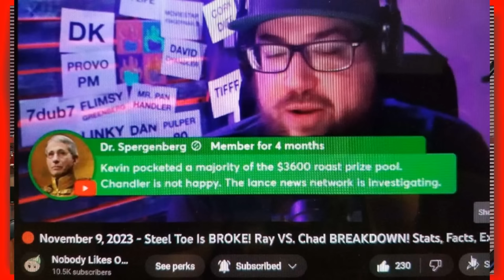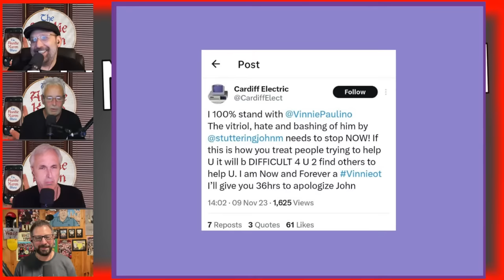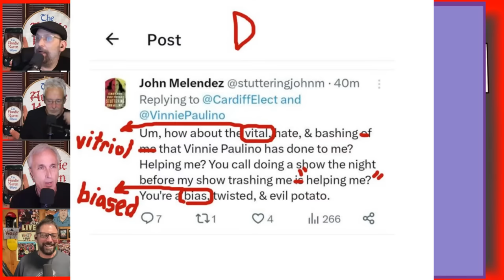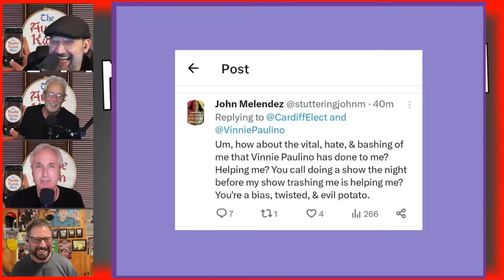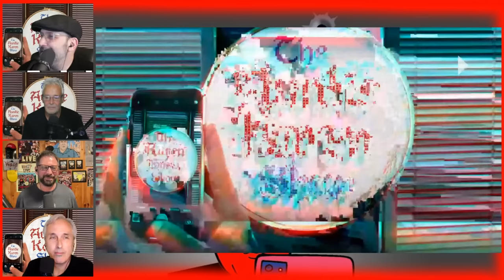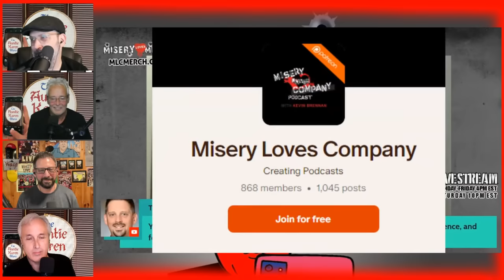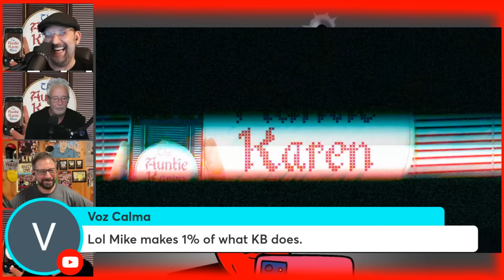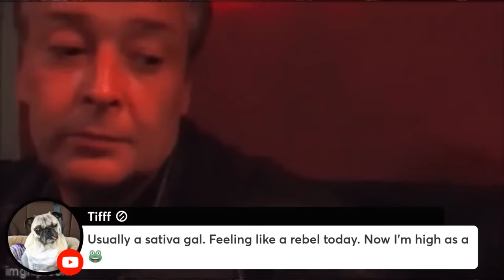Karen Brennan vs Karl From WATP | The Auntie Karen Show with Karl from WATP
Live @ 4pm est on The Shuli Network: The Auntie Karen Show!  Karl from Who Are These Podcasts joins the boys!  In this episode Kevin Brennan complains about Point Dabble Point and copes with the fact that The Shuli Network beats him EVERY afternoon at 4pm.  Kevin Brennan is morphing into Stuttering John before our eyes!  He also finds time in this episode of MLC Podcast to trash Opie AND Stuttering John!

Trying to quit smoking or vaping?  Zippix nicotine toothpicks are the most cost-effective nicotine replacement and you can use them ANYWHERE!

Make watching sports more exciting with PrizePicks.  PrizePicks is America's largest Daily Fantasy Sports app.  This is not fantasy football!  No complicated points spreads or time-consuming drafts...just you picking stats and winning money!  for a first deposit match up to $100!

Some Of Us Are Holy- Kevin Seconds
(c)2022 Kevin Seconds BMI